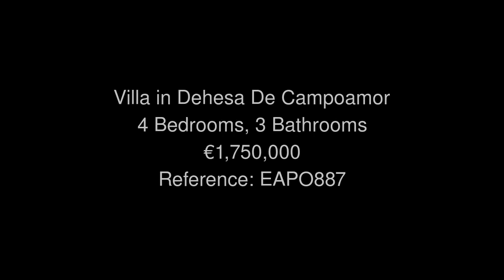Villa in Dehesa De Campoamor Price 1750000 Ref EAPO887